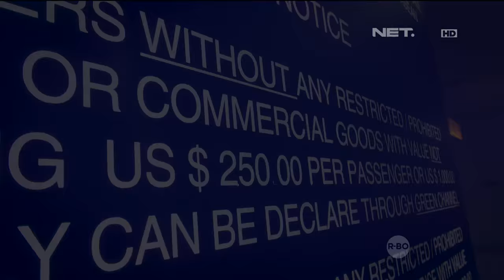Berlebihan, Membawa Pulang 8 Botol Minuman Keras - Custom Protection